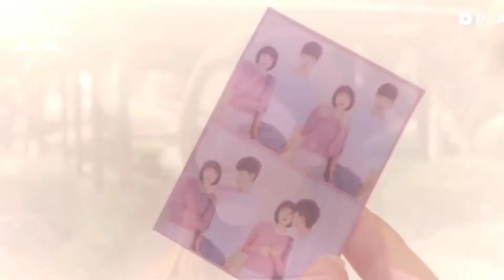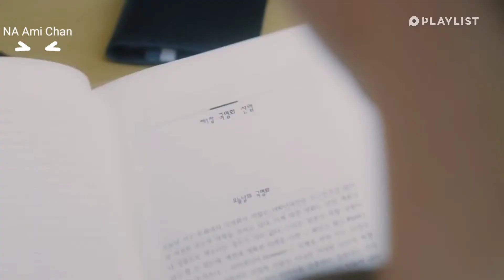Menghapus jejak mu - Peterpan (cover)